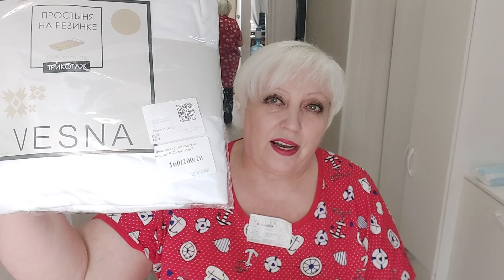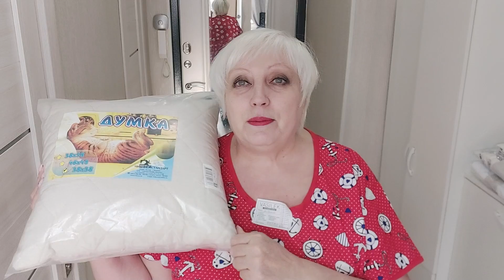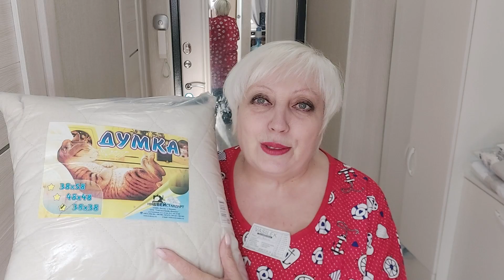Хотите клубничку?...Пожалуйста!!!На любой размер и по приятной цене!!!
Текстильная компания Василек
делитесь со своими друзьями!